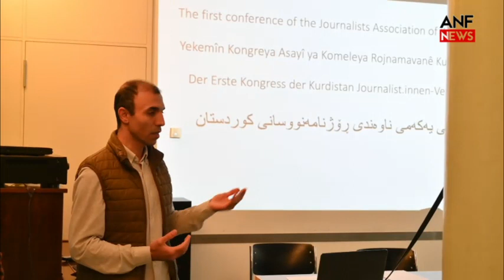İsviçre'de Kürdistan Gazeteciler Derneği kuruldu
İsviçre’de yaşayan Kürdistanlı gazeteciler, "Kürdistan Gazeteciler Derneği" kuruluşunu ilan etti.

ANF/ZÜRİH
İsviçre'nin Zürih kentinde bir araya gelen gazeteciler derneğin kuruluşunu ilan ve dernek tüzüğünü üzerinde tartışma yürütüldü. Yapılan tartışmalarda sonra dernek tüzüğe son şekli verildi. Kongreye Basel Basta Partisi sekreteri Franzka Stier, İsviçre Demokratik Kürt Konseyi (CDK-S)  Eşbakanı İsmail Kardaş, Behtnahrin Ulusal meclis üyesi Sleymun Elber Rhawi katıldı.

İsviçre’de yaşayan Kürdistanlı gazeteciler yaptıkları toplantıda Kürdistan Gazeteci Derneğini kuruluşunu ilan etti. Toplantı divan oluşumuyla başladı. Dernek kongre divanına Rüştü Demirkaya, Hülya Emeç, Safure Bazrafshan ve Kamuran Raman seçildiler.

Divan adına konuşan gazeteci Rüştü Demirkaya özgür basının yıllardır ciddi bedeller ödediğine vurgu yaparak “Bizler 4 parçadaki Kürdistanlı gazeteciler olarak zorunlu olarak ülkeyi terk etmek durumunda kaldık. Yaşadığımız ülkede Kürtlerin yaşadığı zorlukların anlatmak, özellikle basın çalışanı arkadaşlarımızın karşılaştığı sorunları İsviçre’nin gündemine taşımak için örgütlenmemiz gerekiyor. Yaklaşık bir yıllık bir süredir bu derneğin kurulması için çalışmalar yürütüyoruz. Nihayet bugün yapacağımı kongre ile resmiyet noktasında önemli bir adım atmış olacağız. Kürdistan coğrafyasında çalışma yürütmüş bütün gazetecileri bir çatı altında toplamak, zorunlu olarak buraya gelmiş gazetecilerin sorunlarını çözmek için bir araya geldik” dedi.

Dernek tüzüğünün okunup madde madde tartışıldığı kongrede dernek tüzüğü oybirliğiyle kabul edildi. Kongreye davet edilen ancak katılamayan Sosyalist Parti (SP) Federal Parlemento Milletvekilleri Mustafa Atıcı, Laurence Fehlmann Rielle ile Fabian Molina, Uluslararsı Af Örgütü Cenevre Bürosu temsilcisi Emily Baud, yardımlaşma kurumu Augenauf adına Lilo König tarafından kongreye ilişkin yolladıkları kutlama mesajları okundu.

Kongreye bir kutlama mesajı da Yekitiya Ragihandina Demokratik- Avrupa (YRD-Avrupa) tarafında yollandı. Mesajda “Öncelikle Kürt gazeteciler olarak bir araya gelişinizi, ortak bir birlik kurma amacınızı çok anlamlı bulduğumuzu belirtmek isteriz. Ülkemiz Kürdistan’ın dört parçaya bölünmesinden, sömürgecileştirilmesinden dolayı sürgünleri yaşıyor olmamızın acısı ve zorlukları çoktur. Mülteci olmanın zorluklarına rağmen her nerede olursak olalım ülkemizdeki kadın, doğa, çocuk, kültür ve toplum kırımını görünür kılmamız, halkların vicdanı ve duyarlılığına hitap etmemiz çok önemlidir. Gazetecilik toplumunun gözü, kulağı, dili olmaktır.

Ülkemizin meşru savunma gücü kimyasallarla zehirleniyorsa, kadın tutsaklar katledilip yerler de süründürülüyorsa,  gazetecilerine boyun eğdiriliyorsa, çocuklarının süt hakkı engelleniyorsa, Rojava’da binlerce insanın emeği ve yaşamıyla örülen özerkliğin üzerine her gün bombalar yağdırılıyorsa, bu kırım ve kolonyalizmi yansıtmak sizlere düşmektedir. Dünya halklarının ve kamuoyunun coğrafyamızda olup bitenlerden haberdar edilmesi, halklar ve gazeteciler arasında dayanışmanın büyütülmesi kendimizi tanıtma ve güçlü ilişkilerin kurulmasıyla sağlanır. Sömürgecilerin en büyük korkusu faşist uygulamalarının gösterilmesidir.  O yüzden basını sansürleme en büyük hünerleridir. Bugün Rojhılat Kürdistan’ın da yaşanan vahşet bu nedenle dünya kamuoyuna fazla yansımamaktadır. Fakat kadınların öncülüğünde yükselen ve evrenselleşen JIN-JİYAN-JİYAN-AZADİ sloganı su gibi kadınların ve halkların yüreğine akmıştır. JİNA AMİNİ’NİN saçlarını, Garibe Gezer’in haykırışlarının sesi olmak bizim kalemlerimize düşmektedir.

Sözün, kalemin ve görüntünün gücüne hiçbir eylem erişemez. Bu temelde birliğinizin yapacağı çalışmaları şimdiden kutluyor, başarılar diliyoruz. Kürt gazetecileri dünyanın cesurları arasındadır. Gazete dağıtarak, savaşta muhabirlik yaparak, her türlü haksızlığın üzerine cesaretle yürüyerek, kalemleri yerde bırakmayarak, yürümesini bilmiştir. Başarı hakikatin olacaktır” denildi.

Kongre yapılan seçimle sona erdi. Kongrede 7 kişilik dernek yönetimi belirlendi. Dernek yönetimine Rüştü Demirkaya, Hülya Emeç, Safura  Bazrafshan, Kawa Karimi, Meltem Oktay, Rojda Oğuz ve Fazel Walia, seçildiler.